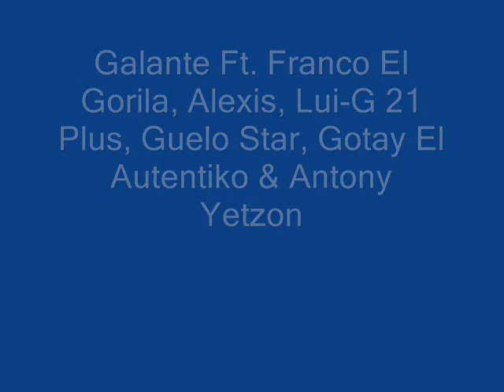2Ble Puty (Ponte Puty Remix) Extended Version - Galante Ft. Varios Artistas (J Danny The Producer)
Titulo: 2Ble Puty (Ponte Puty Remix) Extended Version
Artistas: Galante Ft. Franco El Gorila, Alexis, Lui-G 21 Plus, Guelo Star, Gotay El Autentiko & Antony Yetzon
Album: The Producer II Bad Boy Edition
Prod By: J Danny The Producer

2Ble Puty (Ponte Puty Remix) Extended Version - Galante Ft. Franco El Gorila, Alexis, Lui-G 21 Plus, Guelo Star, Gotay El Autentiko & Antony Yetzon
2Ble Puty (Ponte Puty Remix) Extended Version - Galante Ft. Franco El Gorila, Alexis, Lui-G 21 Plus, Guelo Star, Gotay El Autentiko & Antony Yetzon
2Ble Puty (Ponte Puty Remix) Extended Version - Galante Ft. Franco El Gorila, Alexis, Lui-G 21 Plus, Guelo Star, Gotay El Autentiko & Antony Yetzon
2Ble Puty (Ponte Puty Remix) Extended Version - Galante Ft. Franco El Gorila, Alexis, Lui-G 21 Plus, Guelo Star, Gotay El Autentiko & Antony Yetzon
2Ble Puty (Ponte Puty Remix) Extended Version - Galante Ft. Franco El Gorila, Alexis, Lui-G 21 Plus, Guelo Star, Gotay El Autentiko & Antony Yetzon